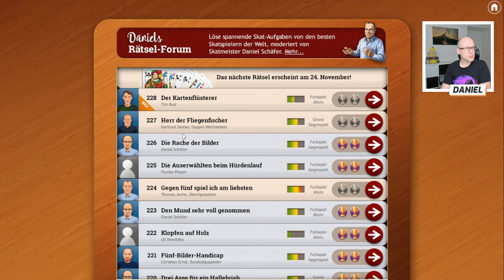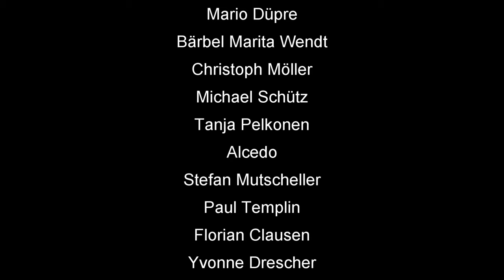Skat Rätsel 227 Herr der Fliegenfischer Analyse und Lösung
🃏 Skatfreunde Discord Community Skat Rätsel 227 Herr der Fliegenfischer Analyse und Lösung

00:00 Intro
00:30 Rätsel 227 Analyse
05:50 Rätsel 227 Lösung
07:48 Outro